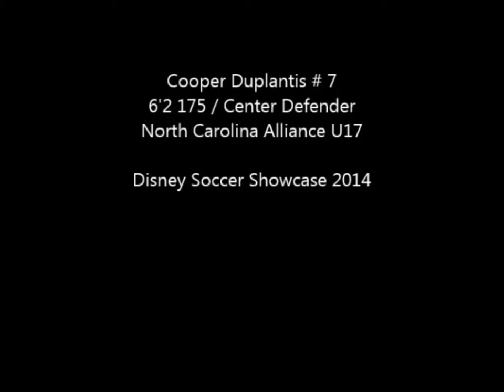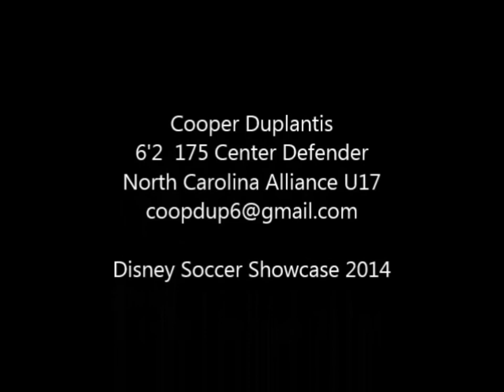Cooper Duplantis Disney 2014 HD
Cooper Duplantis 6'2 175 Center Back for North Carolina Alliance U17